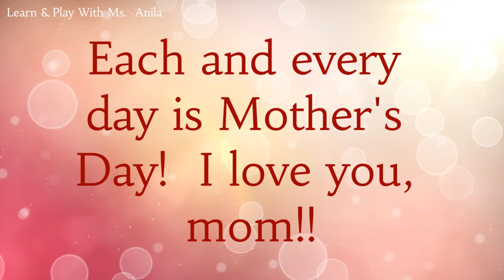Mothers Day Song - Kids Song For Mothers - Mom Song - Learn & Play With Ms. Anila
Let's appreciate mom and let her know how much she is loved.

The song contains no instrumental music.
Mom Song Written By:  Anila Sheikh and Sonia Sheikh
Mom Song Sung By:  Sonia Sheikh
Mom Song Copyright May 2021 By:  Learn & Play With Ms.  Anila "Anila Sheikh"